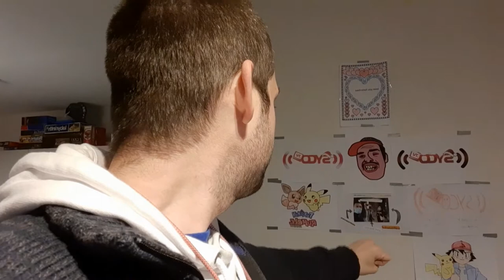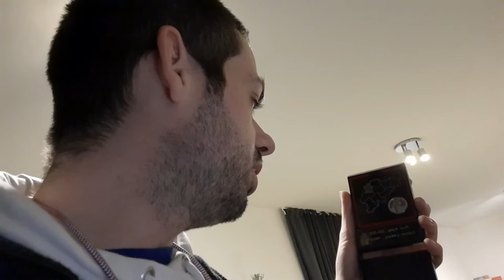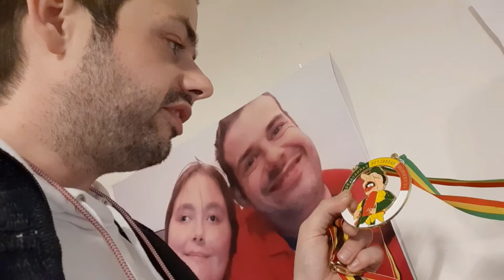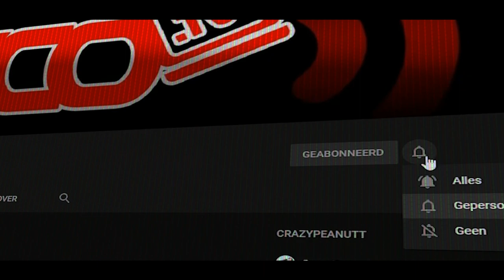WELKE BEKERS HEB IK ALLEMAAL - Vlog 1054 SycoTV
Ik bedank de volgende partners:
Pixellan
GameGear
Lion Gaming Solutions
Gemeente Alken
Ribbi
Steam
Hakkeveldfeest